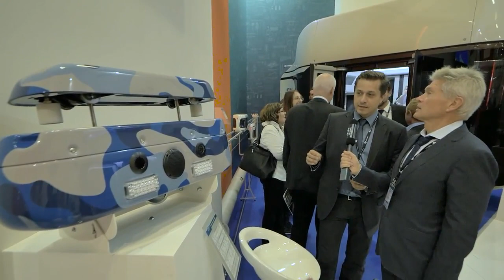Что такое юнибайк SkyWay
Что такое юнибайк.

Интервью с главным конструктором подвижного состава SkyWay – Андреем Зайцевым, которое было записано у выставочного стенда струнного транспорта во время XX международной транспортной выставки InnoTrans 2016.

Центральной темой видеорепортажа стал юнибайк – транспортное средство, которое будет одним из первых установлено на струнные рельсы в рамках ходовых испытаний подвижного состава SkyWay, запланированных на конец ноября. Именно этот образец инновационной транспортной технологии привлёк к себе наибольший интерес в ходе выставки InnoTrans 2016 в Берлине, заинтересовав как рядовых посетителей, так и членов официальных делегаций из различных стран и представителей крупнейших транспортных корпораций.

Юнибайк представляет собой транспортное средство малой вместимости. Первичной сферой его применения выступают рекреационные и закрытые зоны, места отдыха и локальные транспортные линии. С развитием технологии и необходимой инфраструктуры юнибайк может использоваться как полноценный городской транспорт, занимающий промежуточное положение между персональным и общественным транспортом.

Движение юнибайка осуществляется посредством тягового электропривода. Электродвигатели тягового привода объединены с колёсами в общий узел – мотор-колесо, что позволяет исключить передающие узлы (редукторы) и, соответственно, уменьшить габариты, вес и стоимость привода. В сочетании с исключительными аэродинамическими характеристиками (Cx юнибайка в актуальном варианте исполнения равен 0,07, что значительно лучше показателей современных спортивных автомобилей) система позволяет развивать скорость до 150 км/ч при расходе энергии в топливном эквиваленте равном 2,2 литра на 100 километров.

Дополнительная экономия энергии может достигаться за счёт оснащения транспортного средства велогенератором, и трансформирующем мускульную силу в электричество и возвращающем его в систему. При этом скорости 60 км/ч юнибайк может достигать использую только мускульную силу пассажира.